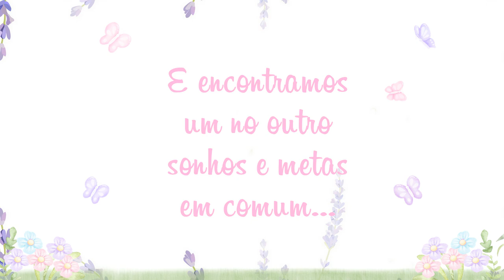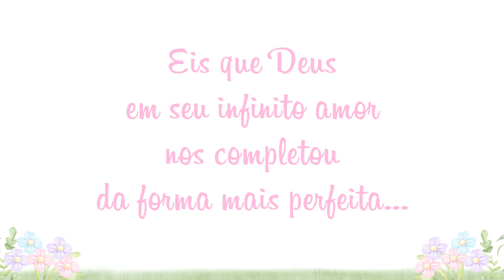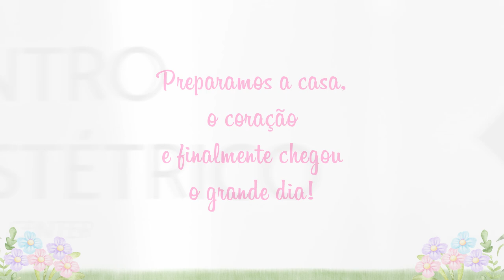RETROSPECTIVA JARDIM ENCANTADO HELENA 1 ANINHO